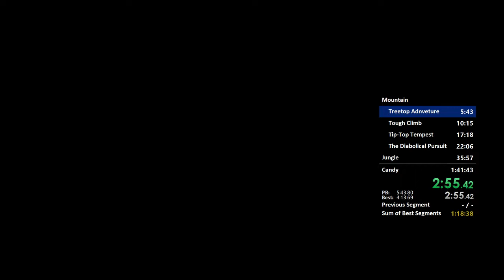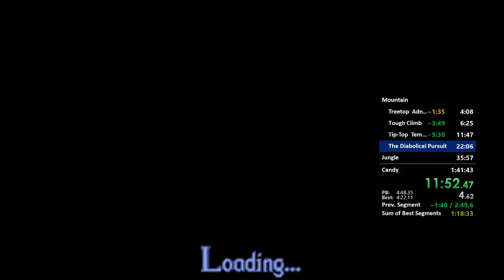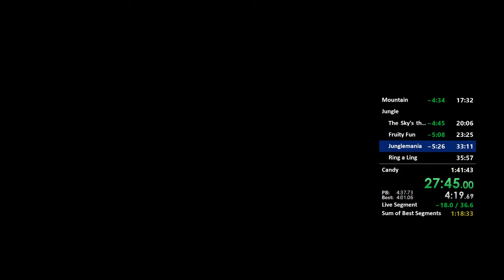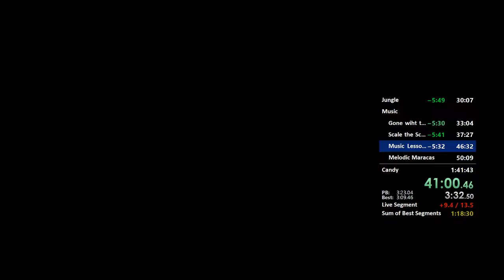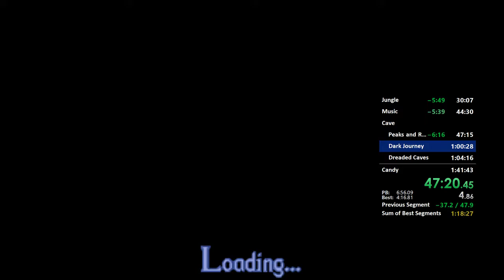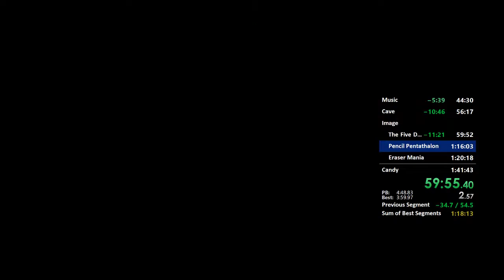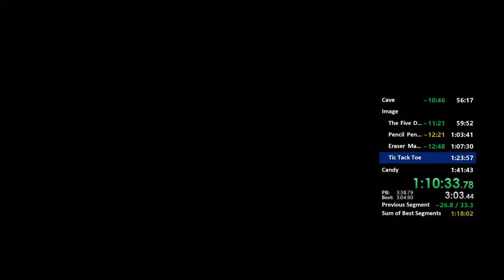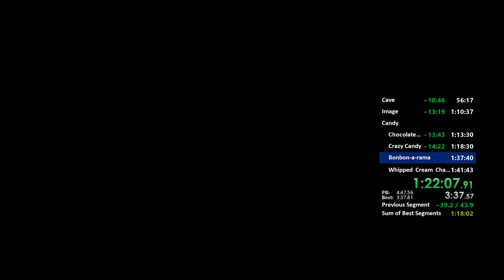레이맨 디자이너 스피드런 / Rayman Designer in 1:25:08 (single segment)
Comment in Korean
Bad Levels -
Tip Top Tempest , Diabolical Pursuit,  Gone with Wind, Chocolate Trap